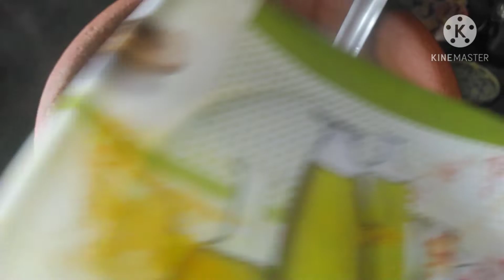Handi chicken in quick and easy style